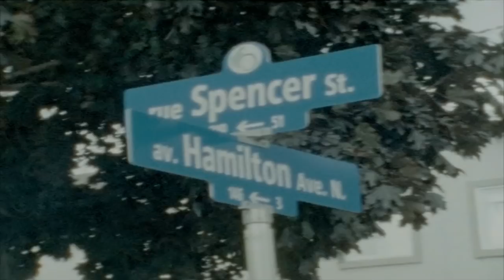Supra Elevate Canadian Tour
To support the launch of Spencer Hamilton's new pro-model shoe, the Elevate, some of the Supra team jumped in the van and hit the road on a 10 day adventure across Canada.  The crew includes Spencer Hamilton, Lizard King, Clint Walker, Sascha Daley, and Dee Ostrander.

Antisocial
The Vancouver Skate Plaza
Free ride Boardshop
One Board Shop
Nine Times
Source
Sullys
Shredz
Sanction
City Pool
Top of The World
Spin
Empire
Strathcona

Take Five Agency

Video: Chance Swainson
Photo: Cameron Strand